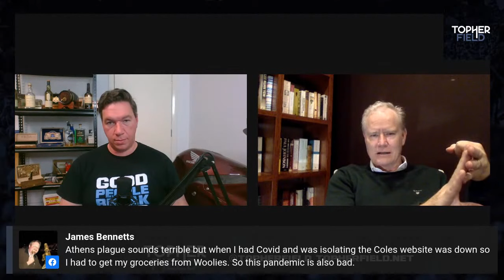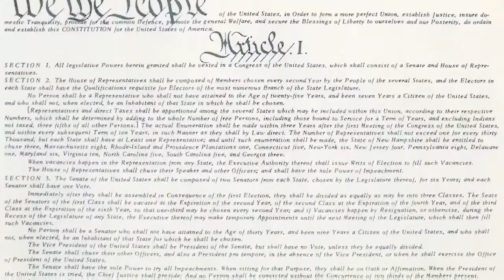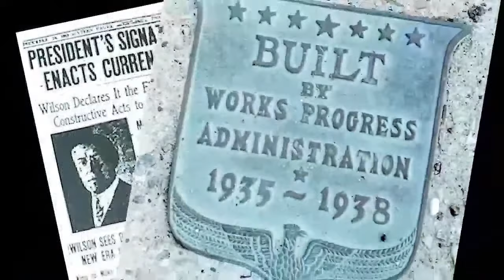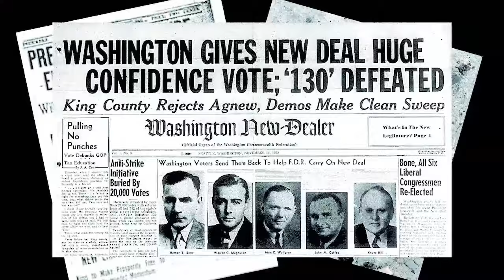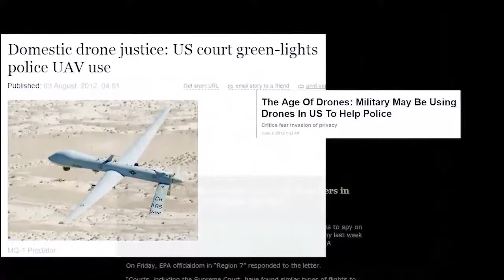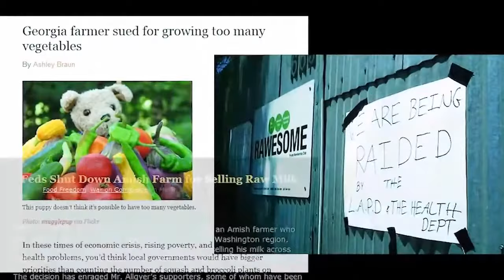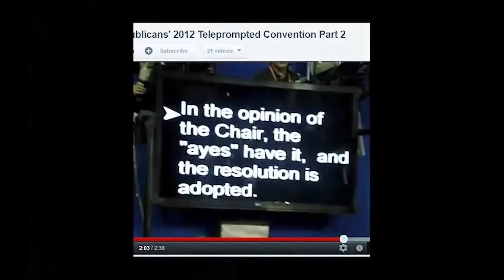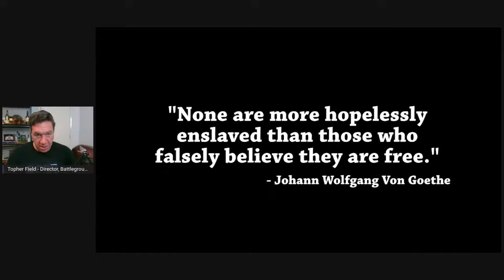Slow Chat with Ross Cameron - Topher Field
It's the first Slow Chat of 2022 and it's going to be a cracker.

Ross Cameron is a walking contradiction and manages somehow to be both erudite yet amusingly low brow when he wants to be, classically educated yet street wise, controversial yet grounded.

Topher hopes to make the most of his contradictions by talking bluntly about the world as it is today, but diving into Ross' knowledge of history to try and understand how we got here and how we get out.

It's a Slow Chat, so whisky and cigars are a given, as is a wide ranging and unpredictable conversation that may turn funny, political, philosophical, or deeply personal, and back again, at any moment in time.

Watch here at 8pm Thursday Night and be sure to follow Topher Field on all social platforms.